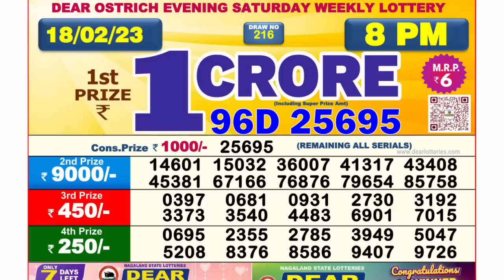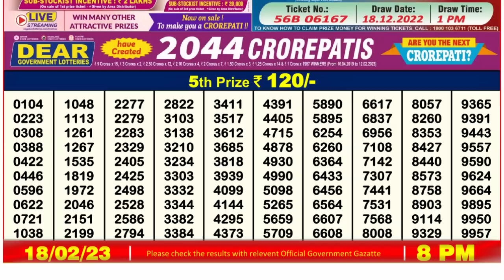🔴 Lottery Sambad Live 08:00pm 18/02/2023 Evening Nagaland State Dear Lottery Result Pdf Download